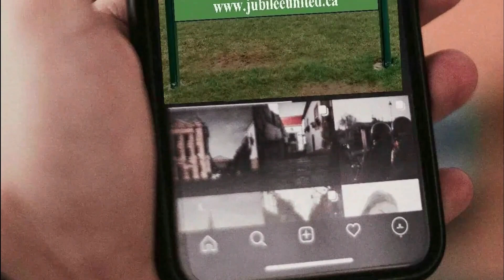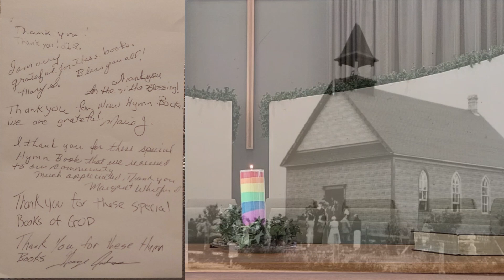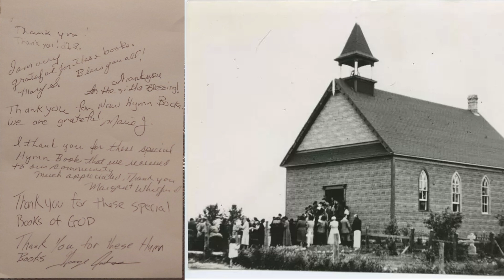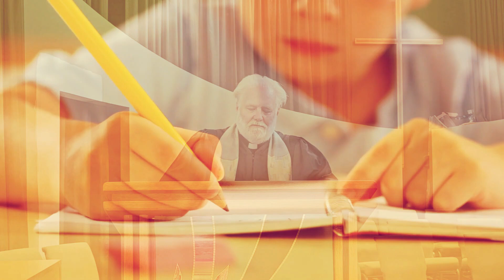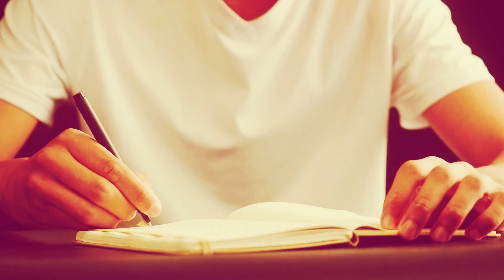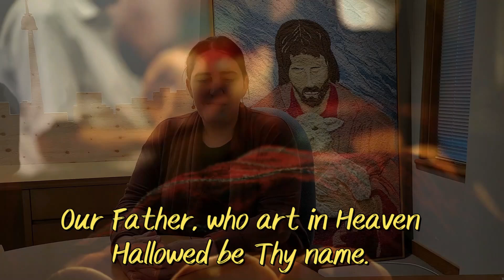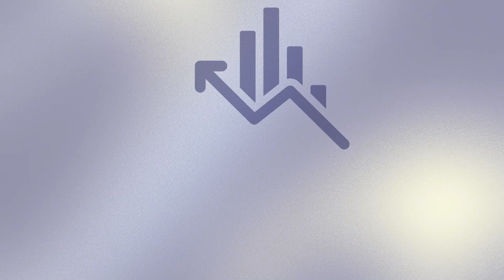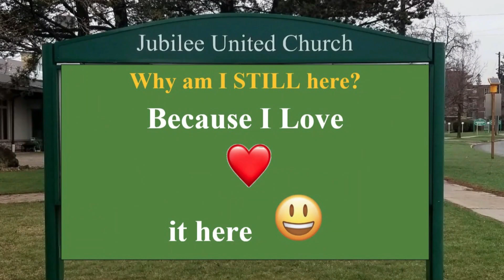Virtual Sunday Worship with Jubilee United Church for September 1, 2024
A 63 minute Digital Worship for Sunday, September 1st.   Scripture includes Mark 7: 1-23 (from the Walking the Good Road translation created by Indigenous scholars and elders)  and Song of Solomon 2: 8-13. We have a wide variety of music, including "One" by the Grove Band, Bach's "Invention #14 in Bb Major" by Kye Andrews and Marty Smyth, "Higher Ground" by Pattie Jamieson and "You've Lost that Lovin' Feeling" by the Howling Heretics. The Jubilee Quartet 2021 provide "Be Still My Soul" to support our prayers and last week's in-person congregation provide the closing "Amen".  Rev. Norm Seli is reluctantly preaching on Faith as a love affair.  This is going to be a service worth savouring and sharing - so, please do.
Jubilee United Church is an affirming ministry (🏳️‍🌈🏳️‍⚧️ positive) within the United Church of Canada.  No matter where you are on your spiritual journey, come and see how GOD HAPPENS HERE!

0:00 Opening
1:17 One
5:55 Opening Credits
6:42 Limericks
8:23 Good News
9:40 Community Acknowledgment
14:40 Lighting the Christ Candle
16:07 Invention #14 in Bb Major
17:25 Mark 7: 1-23
21:14 Song of Solomon 2: 8-13
22:36 Higher Ground
27:14 Sermon
46:21 Prayers, Be still my soul
51:15 Sending Out
53:18  You've Lost that Lovin' Feeling
56:46 Announcements